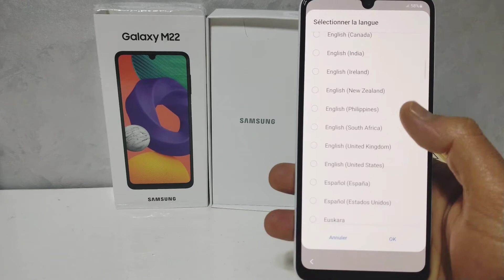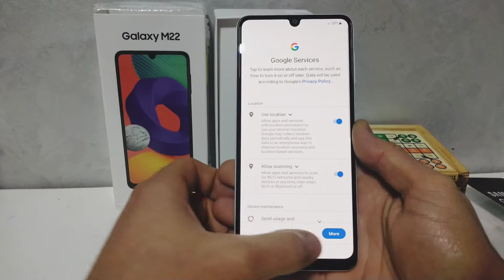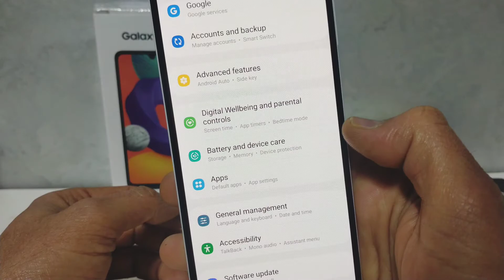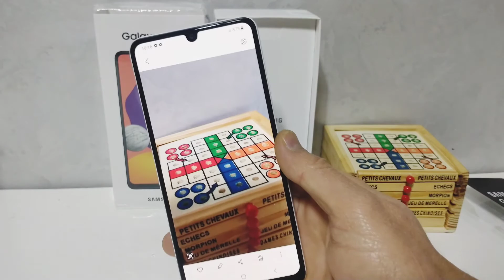📱Samsung M22 🆕 2022⏯️ جديد سامسونج🔔👋🏻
📱Samsung M22 2022 //182GB/6GB RAM